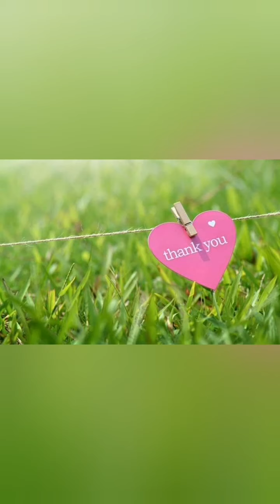BAWAL LUMABAS! || TALKING TO GOATS